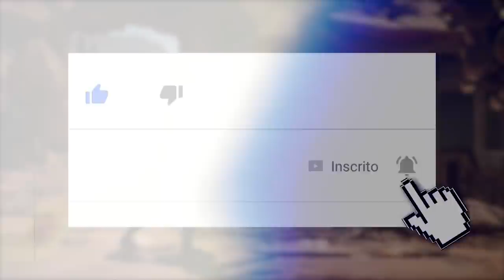MORTAL KOMBAT 11: JADE É A LUTADORA MAIS COMPLETA? SERÁ NERFADA?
No vídeo de hoje comentamos sobre os detalhes de design e gameplay da nossa querida Jade em Mortal Kombat 11. Será ela a personagem mais completa até então? Ela precisará ser nerfada?